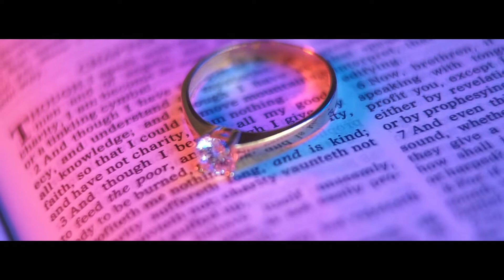Jason & Marilet Same Day Edit 07-27-22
Same Day Edit - SDE
07.27.22
Jason and Mhilet ✨
Catering and Stlying: J.tiongco's Catering And Event Management
Venue: Sherinai Events Place
Event Coordinator: 4Leaf Events
Host: Your Host JEE
PhotoBooth: 5M’s Photobooth
HMUA: Jennifer Solomon Cruz Tonette Topangco and Delmar Talape
Sound and Lights: TOME sounds and lights service
Photo and Video Team: RMD  Photography